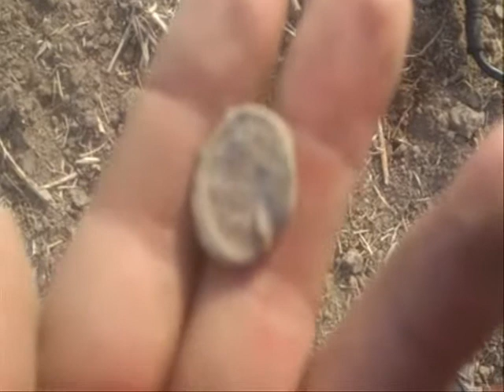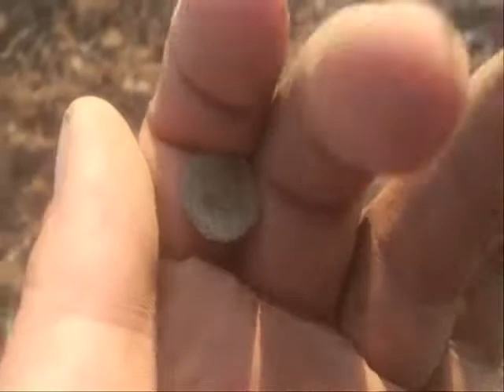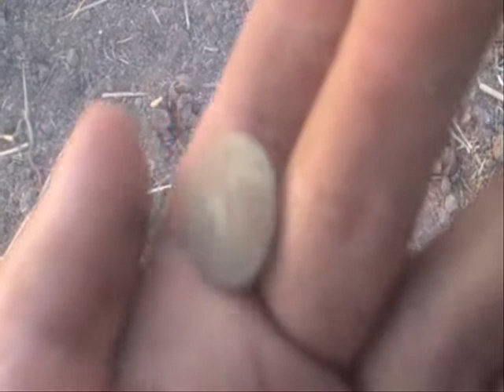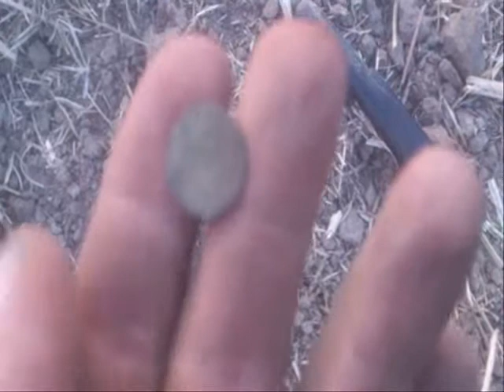Moje Wykopki Odc 121 (SE02 E21)